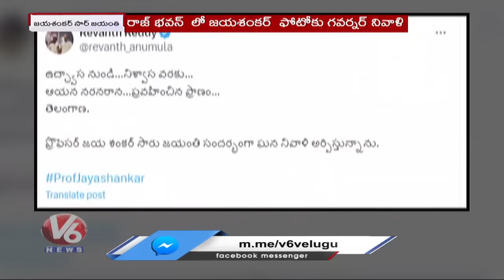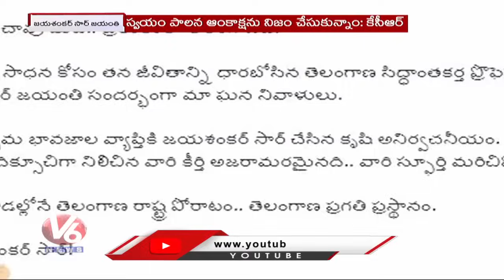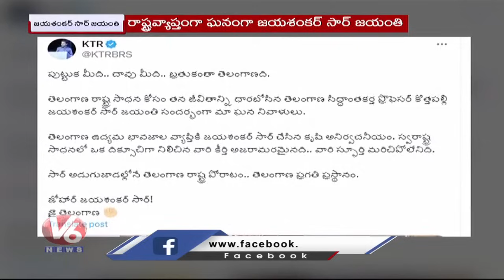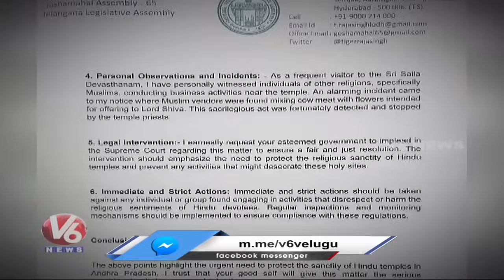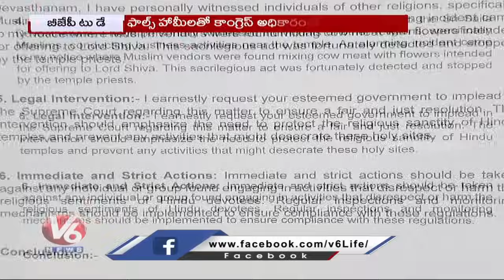3rd Phase Rythu Runa Mafi On August 15th | Gaddar 1st Death Anniversary Today | V6 News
3rd Phase Rythu Runa Mafi On August 15th | Gaddar 1st Death Anniversary Today | V6 News